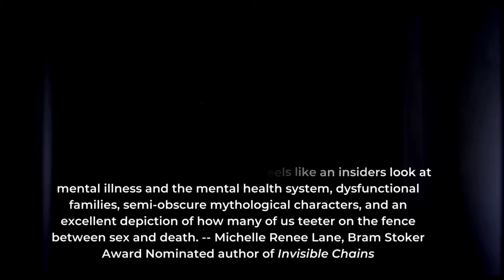Happiness and Other Diseases Book Trailer (2022)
Book Back Description:

Flynn Keahi has had a rough year. His nightmares are starting to manifest in reality, but no one believes him. Terrifying creatures are trying to cross out of dreams into the physical realm. Only Flynn can stop them – but doing so might cost him his life. Complicating matters further, one of these creatures cannot help wanting him -- in every forbidden way. Will she be able to save him from his fate? Can she even protect him from herself?

Blurbs:

"In this entertaining novel, Saulson incorporates mythology into what might appear to be normal, everyday life. However, hir characters, Flynn and Charlotte, are far from normal. I enjoyed how ze keeps their relationship lively but honest – even sweet, but not in a saccharine way. Buy this book! For sheer enjoyment, it’s a keeper!"
 -Marge Simon, multiple Bram Stoker winner, HWA Lifetime Achievement Award winner

"If you enjoy unsettling dark paranormal romances that place power dynamics in sexual relationships under the microscope, look no further. Sumiko Saulson gives us body horror, what feels like an insiders look at mental illness and the mental health system, dysfunctional families, semi-obscure mythological characters, and an excellent depiction of how many of us teeter on the fence between sex and death. Happiness and Other Diseases is a sexy, funny, disturbing, and unflinching tale of the insane lengths people will go to in search of love and acceptance."
-- Michelle Renee Lane, Bram Stoker Award Nominated author of Invisible Chains

Review Quotes:

“It is a very unconventional book that offers a supernatural dimension to the mysterious, sometimes mind-bending world of psychological pathological conditions, psychosis, and disorders.”

“Happiness And Other Diseases by Sumiko Saulson is a tragic love story that includes dark humor, Greek mythology... moments of pure horror."
David Watson, HorrorAddicts,net